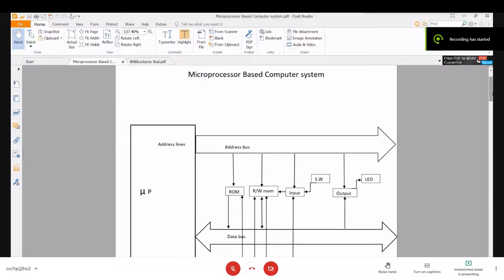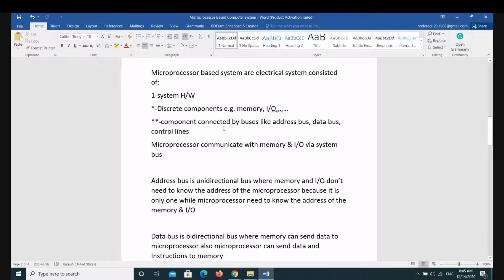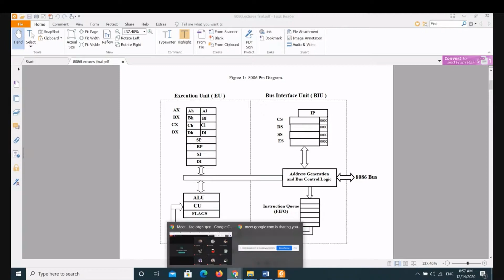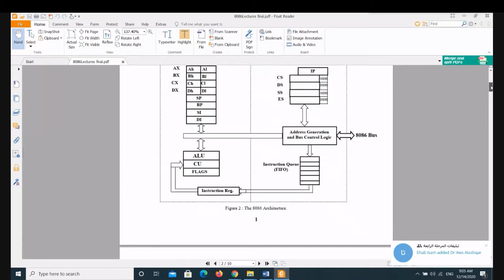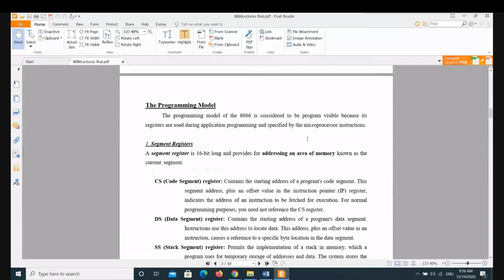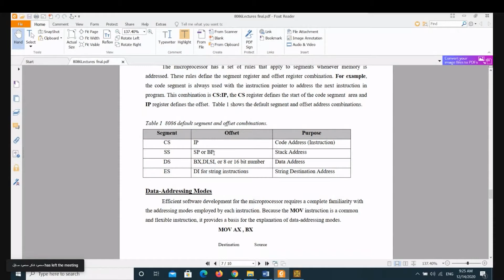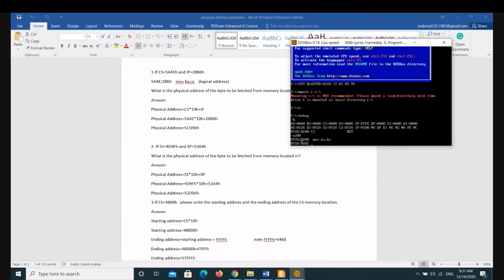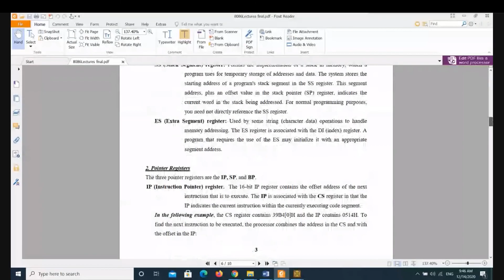Microprocessors i L2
Microprocessors i L2.1
00:13 - Page 1
06:00 - Page 2
09:50 - Page 3
Microprocessors i L2.2
12:32 - Page 1 & 2
28:52 - Page 2 (Pipeline Processing)
39:22 - Page 3 & DOSBox (Debug)
51:48 - Page 4
Microprocessors i L2.3 (Examples)
56:44 - Examples
1:09:24 - Q&A